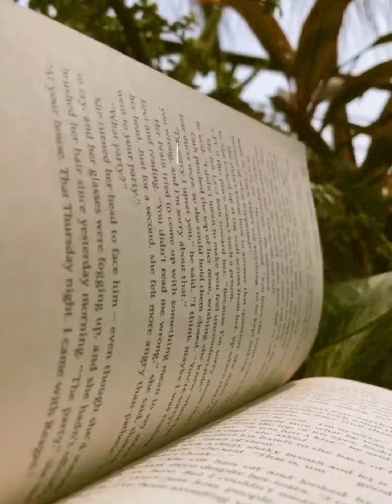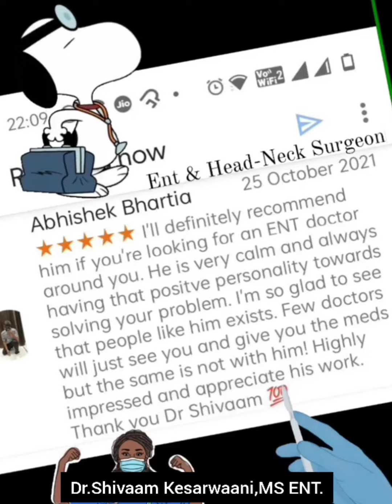To the new beginning...#2022